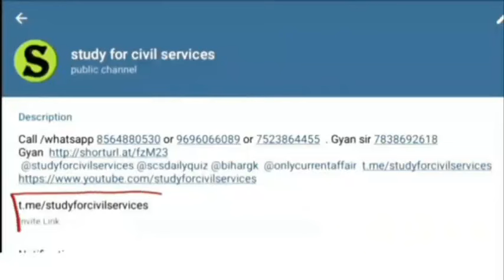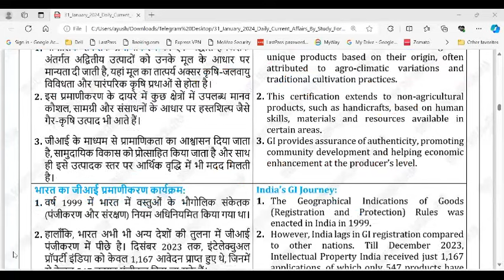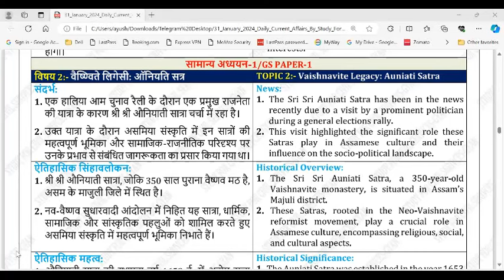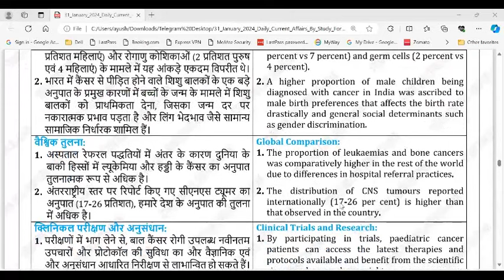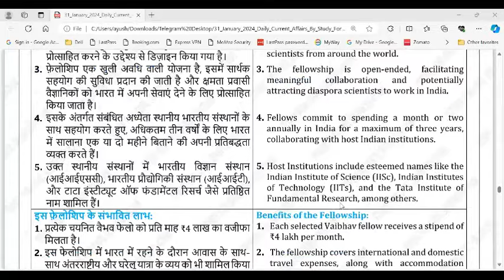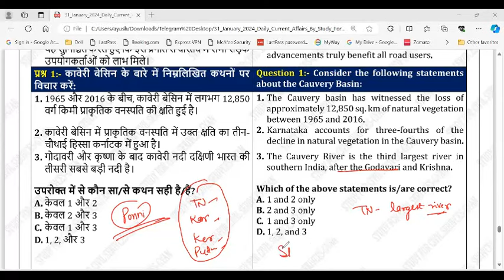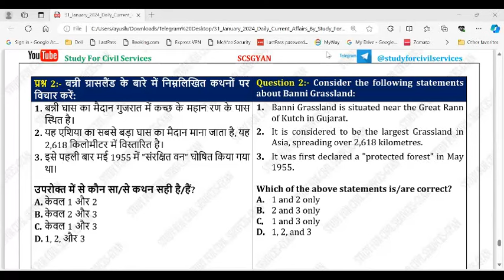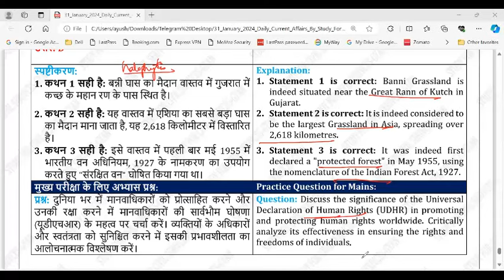31 January 2024 study for civil services Daily Current Affairs uppcs exam Gyan sir ukpsc hcs ro aro